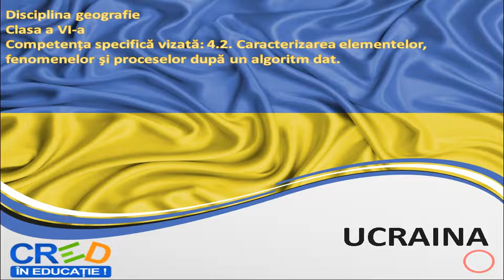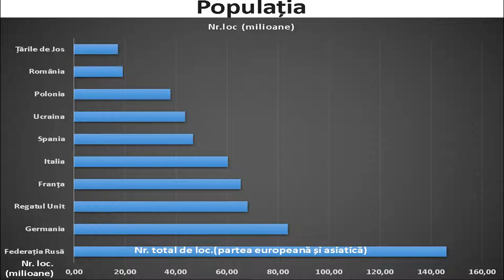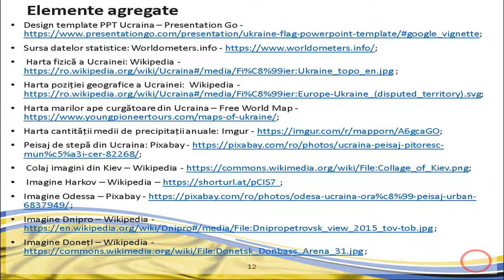Caracterizarea geografică a unor state – Ucraina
Acestă resursă educațională deschisă își propune dezvoltarea competenței specifice 4.2.Caracterizarea elementelor, fenomenelor şi proceselor după un algoritm dat, utilizând metoda expunerii..
Cu ajutorul acestei resurse educaționale deschise, elevii își formează competența specifică mai sus menționată într-un mod plăcut, fiindu-le expuse sintetizat, informații referitoare la caracteristicile fizico-geografice ale statului Ucraina